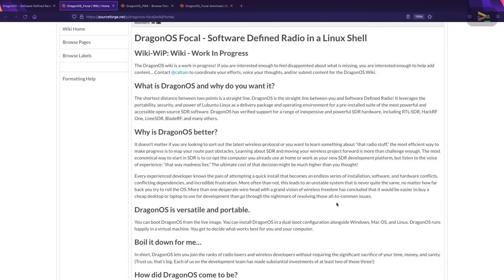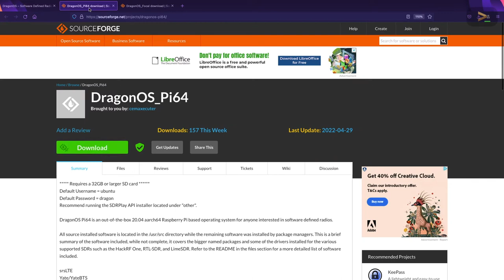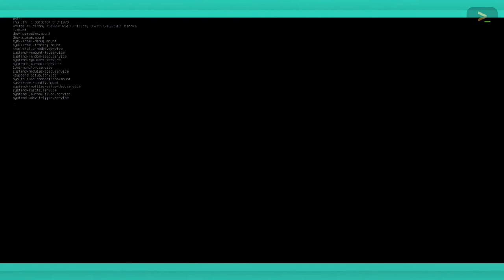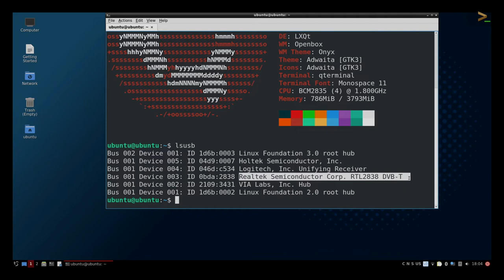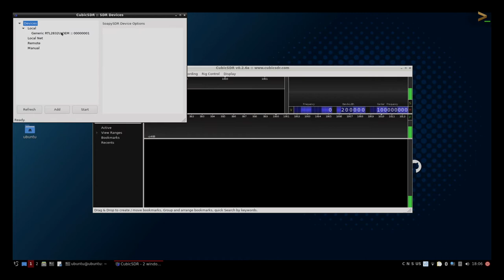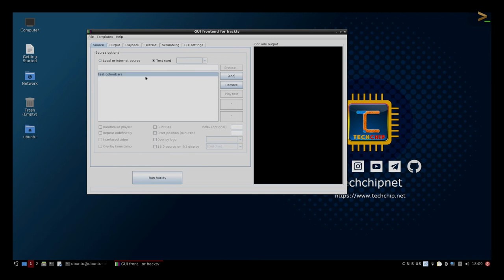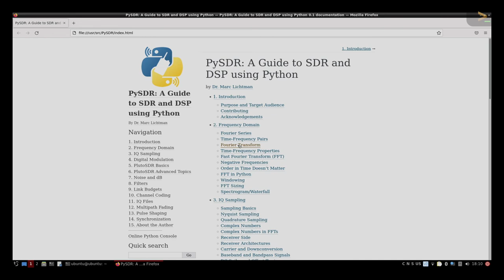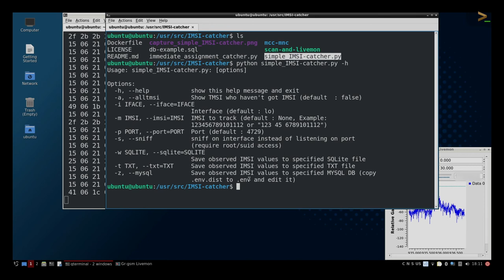Setting up a Raspberry Pi for Ham Radio with RTL-SDR [Hindi]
In this video I will be showing that How to use SDR softwares on Raspberry Pi? How to install DragonOS on Raspberry Pi 4/400? How to make IMSI catcher using RTL-SDR and Raspberry Pi? Install SDR++, GRGSM, GQRX on Raspberry Pi.

Hack RF
RTL-SDR Tutorial
IMSI Catcher
Install GR-GSM
Radio Frequency
Software define radio tools
SDR tools
DIY Raspberry Pi Project
CyberTube Course
Cyber Tube